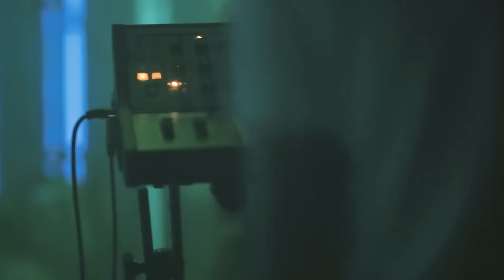POND - Live in the Mirrorgon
60 min live concert by POND.

New album '9' out 1st October on Spinning Top Records.

Set List:
Hand Mouth Dancer- 0:00
Sweep Me Off My Feet- 4:43
America Cup- 8:10
Tasmania- 12:25
Don't Look At The Sun Or You'll Go Blind- 16:40
Burnt Out Star- 23:23
Pink Lunettes- 30:53
Paint Me Silver- 35:10
Daisy- 39:14
The Weather- 43:30
Edge Of The World Pt 1- 48:10
Edge Of The World Pt 2- 53:07

Credits
POND are: Nicholas Allbrook, Jay Watson, Joseph Ryan, Jamie Terry & James Ireland
Direction, concept & production - Tom Rogers
Sound - Jay Brandner
Audio Mix - Jay Watson
Cinematography - Brandon Ward & James Killian
Lighting - Beamhacker
Live Video Mixing - Dan Nichols
Mirrorgon Construction - Kieran Rogers, Tessa Darcy
Construction & Production Assistants: Felice Anderson, Siahne Rogers, Ellen Broadhurst, Jill Rogers
Titles - Alex Haygarth